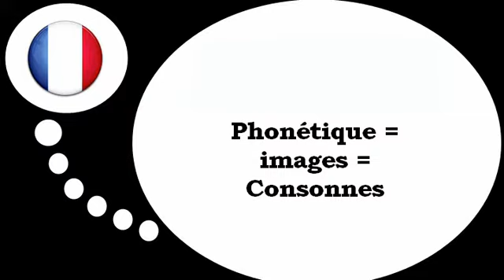フランス語レッスン = 音声学＃子音